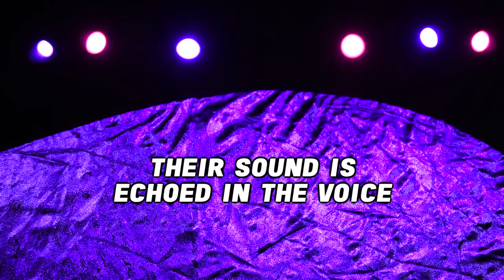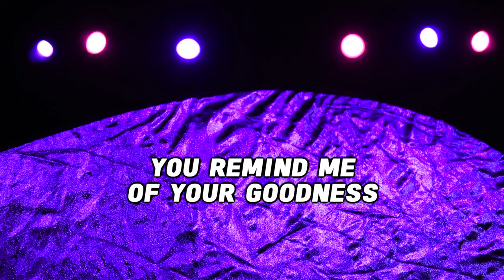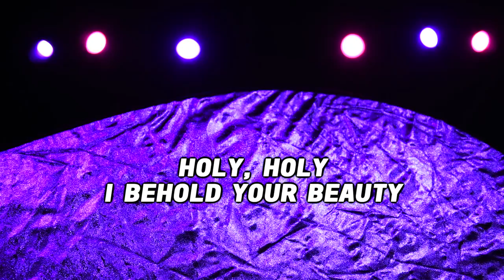Sights & Sounds | Official Lyric Video | Harbor Music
AVAILABLE WHEREVER YOU STREAM MUSIC
* Amazon Music

LYRICS

Verse
Painted in every sunrise
There is evidence You are faithful
All across the vast night sky
You remind me of Your goodness

Pre-Chorus
The angels never cease to sing
Their sound is echoed in the voice
Of the redeemed

Chorus
Heaven meets earth
In a holy symphony
Eternal sights and sounds
Explode in victory
Heaven meets earth
With the colors of grace
Overflow in this place

Bridge
Holy, holy
I behold Your beauty
Worthy, worthy
The earth is filled with Your glory

Written by: Marissa Coloma, Eliza Rivera-Mitu